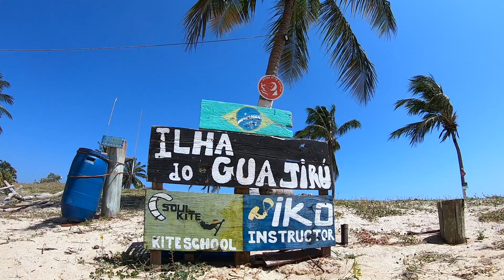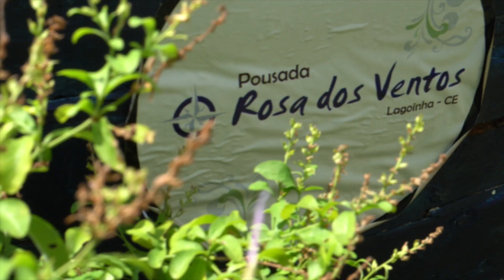WHY SO SERIOUS? - KITETRIP 2019 - BRASIL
This video is about Joker Kitetrip Experience 2019, Ceara, Brasil